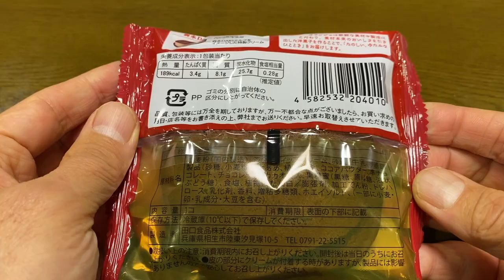【スイーツ（JAPAN sweets）】DARSパンケーキ（DARS pancake）「オランジェ」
DARSパンケーキ（DARS pancake）「オランジェ」

189kcal